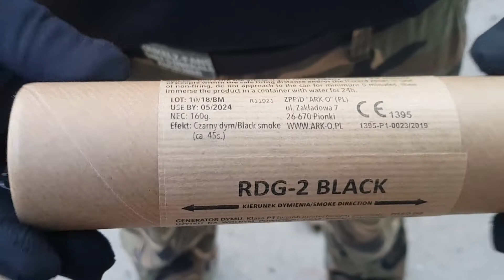Test | XXL Doppel Smoke Bomb | RDG-2 BLACK | ARK-O | Kat. P1 | NEM: 160 g | 🏭 Lost Places Edition 🏭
Hey Hey Pyros und Freunde der Pyrotechnischen Unterhaltung
Heute habe ich ne Echt geile und Extreme Rauch Bombe für euch im Gepäck und zwar die Smoke Bomb RDG-2 BLACK von ARK-O  mit doppelseitigen Rauchausstoß das Teil hat Heftige 160 g NEM in der Kategorie P1 und einen Integrierten Reiszünder die Effekt Dauer beträgt ca. 45 sec
Ich Liebe das Teil die RDG-2 rauch von ARK-O  (Nicht zu verwechseln mit denn RDG smoke bombs von Klasek)  Ist in schwarz Leider nur noch schwer bis Gar nicht zu bekommen , in allen Farben gibt es sie noch in allen Shops zu genüge aber schwarz wird nicht mal mehr auf der Hersteller Seite angeboten warum auch immer Naja wenn ihr mal das glück habt ne RDG-2 von ARK-O in Schwarz zu bekommen schlagt zu es lohnt sich auf jeden fall und jetzt viel spaß mit dem Video

Fazit:  Richtig Heftiges und Geiles teil Für mich eine der Besten und effektivsten Schwarzen Doppel Rauch Bomben

❗❕❗ TIPP: RDG-2 Smoke Bombs bei LegalPyro in 7 Farbe Für 6,24 €

Technische Daten:  Smoke Bomb RDG-2 Black
von: ARK-O
Kat. P1
NEM: ca. 160 g
Brenndauer: ca. 45 sec
Zünder: Reiszünder
Preis: ca. 10 Euro
Herkunft: Polen

Beschreibung: Dichter Doppelseitig Ausströmender schwarzer Rauch